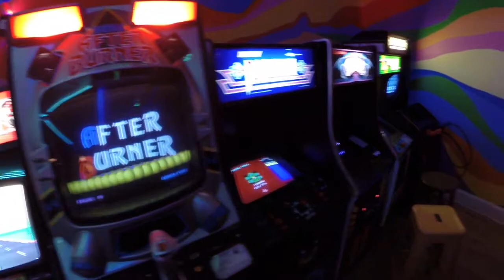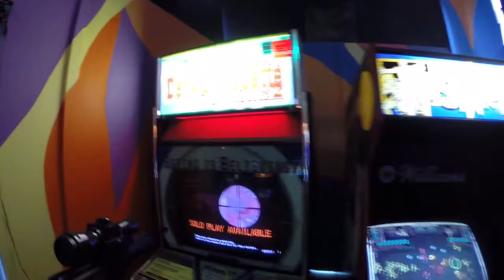Robot City Arcade 1/31/14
Better camera. :)